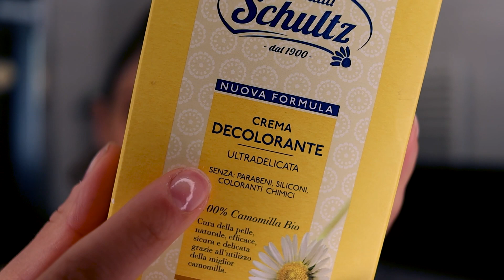Come TOGLIERE i BAFFETTI SENZA CERETTA 😱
Un metodo FACILE e INDOLORE per RIMUOVERE I PELI DAL VISO senza ceretta e senza rasoio! Con la crema decolorante è facilissimo eliminare i baffetti dal viso. In soli 10 minuti...bye bye baffetti!!

SCHULTZ Crema Decolorante Ultradelicata